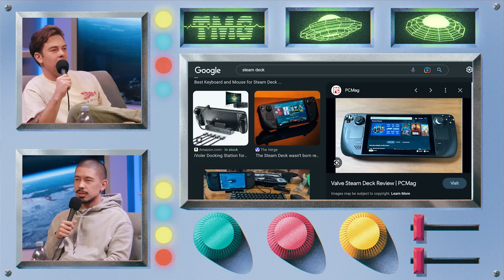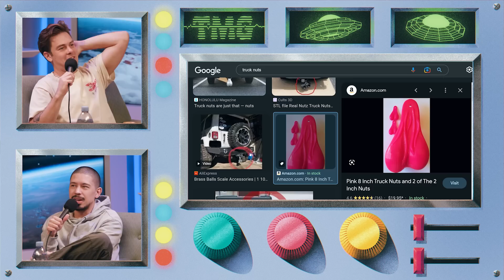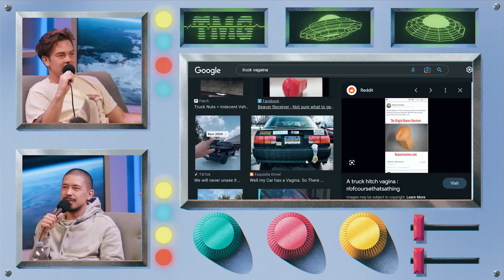The New Truck Nuts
Chapters:
0:00 Steam Deck
1:09 Tetris Movie
2:09 TV on Steroids
4:37 Removable Balls
5:24 Truck Puss
6:43 Savage Bumper Stickers
7:44 Dippin' Days